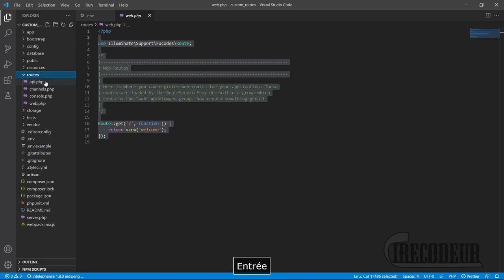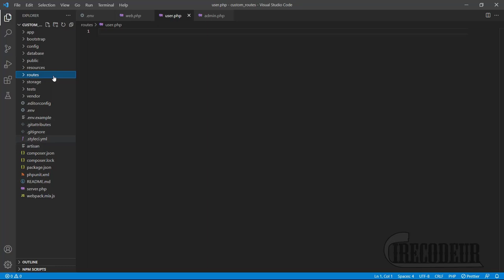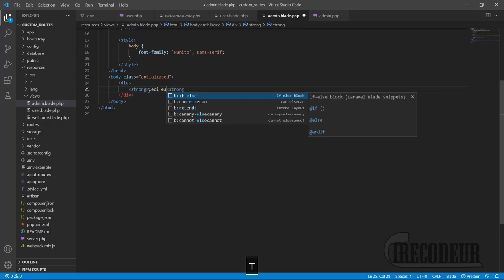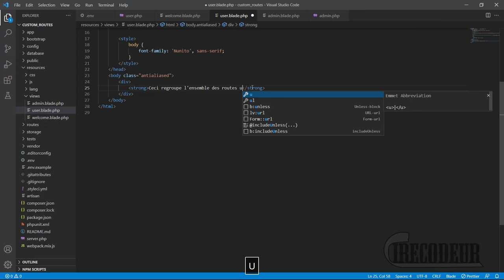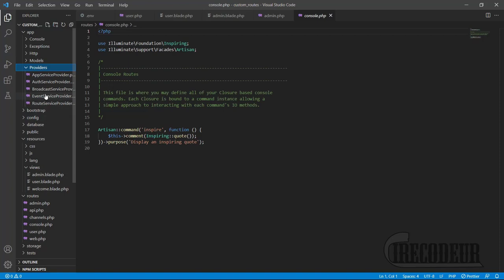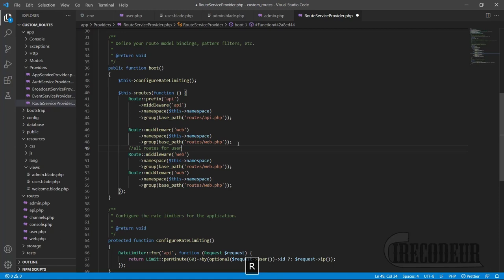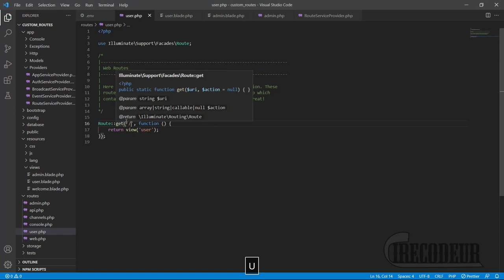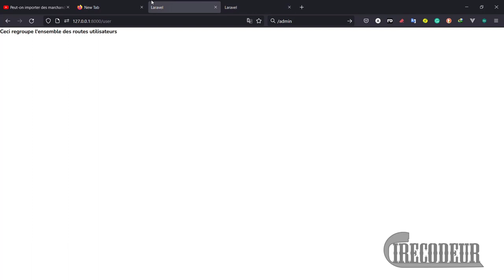Modifier/changer le fichier de routes par défaut dans Laravel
Créons différents fichiers de routes dans laravel
Ajoutons un fichier pour les routes utilisateurs(user),
un autre pour les routes admin